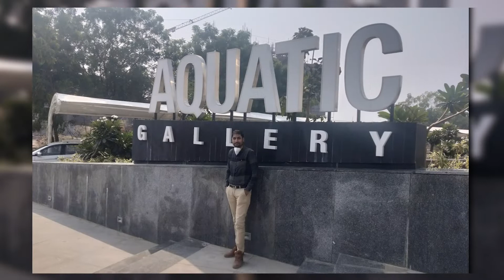Aquatic Gallery Ahmedabad